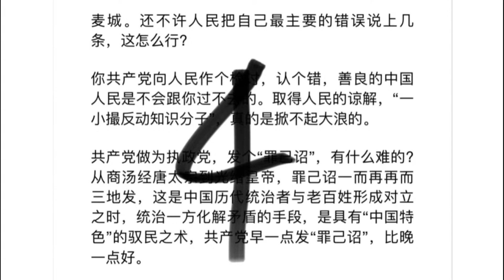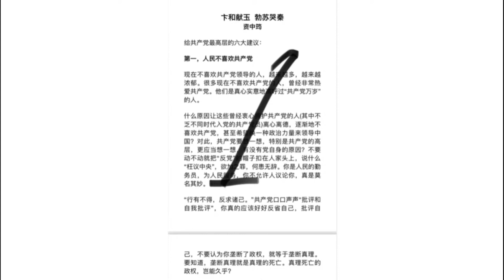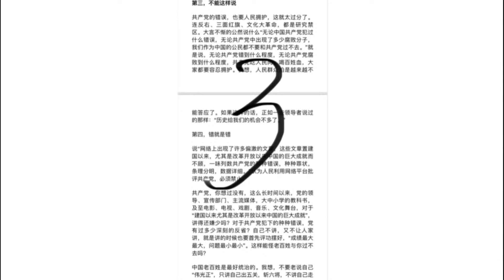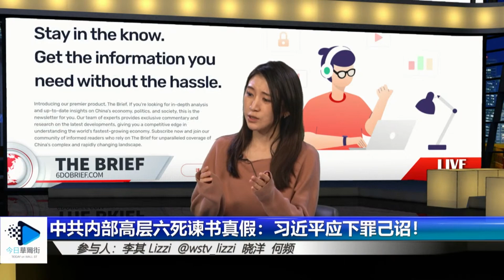资中筠公开信可信度如何？中共内部高层六死谏书真假：习近平应下罪己诏！｜华尔街人物